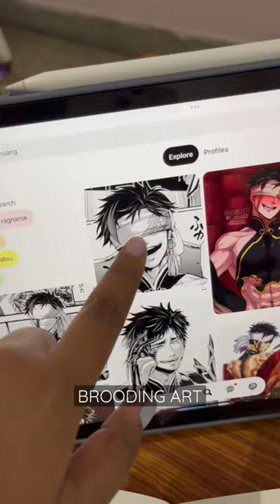Qin Shi Huang | Record of Ragnarok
Character: Qin Shi Huang
MATERIALS USED:
Faber Castell 9000 Pencil Set of 6 @fabercastell_india